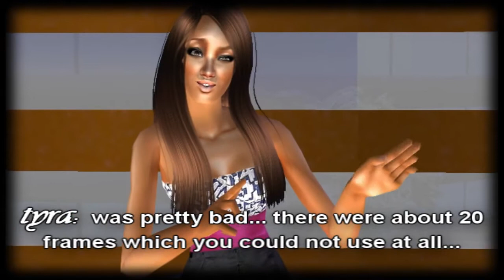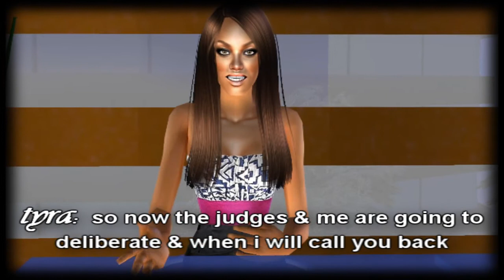sims next topmodel cycle 2 [episode 4 3/3 (1/2)]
dance like a star!

i know this episode is a bit rushed but i hope you still like it!
the girls have a dancing challange!
later tey have a dance themed photoshoot with a famous photographer ;)